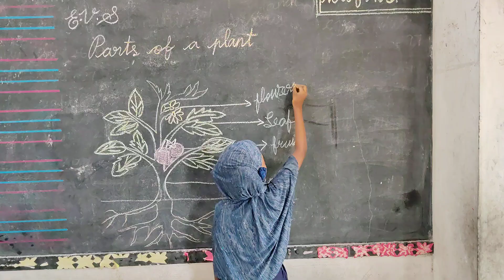2nd Grade, Fazila - Parts of a Plant - ANPS 2024-25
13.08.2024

Assalamu Alaikum wa rahmathullahi wa barakathuhu

*2nd Grade, Fazila - Parts of a plant - ANPS 2024-25*

*Our 2nd Grade student, Fazila, is teaching her classmates about Environmental Studies (EVS) - specifically, the parts of a plant.* Alhamdulillah.

*ANPS Management*
*Arrahmaniyah Nursery & Primary School*
*Kallakurichi*